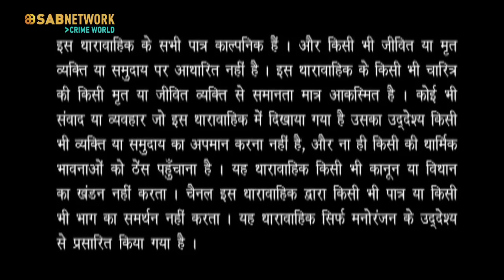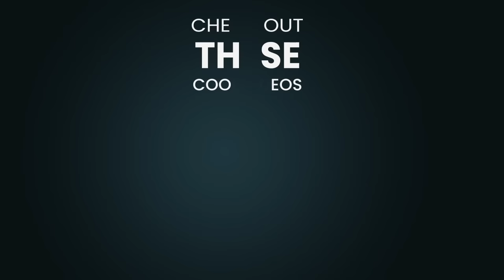लापता Advocate Anil Saxena | Suraag | Ep - 48 | Watch Full Crime Show Now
Anil Saxena's wife goes to the police station as he was missing since last night. The Inspector learns that Ravi Saxena and Anil were never on good terms. When the inspector asks his wife if she suspects anyone if someone is his enemy, she reveals that one night Ranjit came home while they were having dinner and said he wanted to kill Saxena because of some property. Inspector calls Ranjit and asks if he has a hand in Anil Saxena's disappearance.

Who is Kavita of Anil Saxena and what has she done with Anil Saxena?